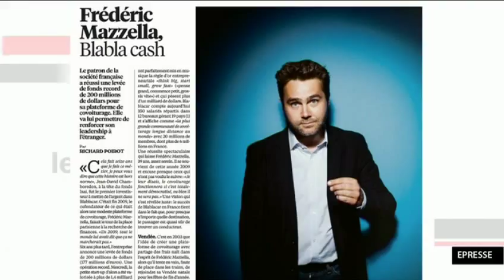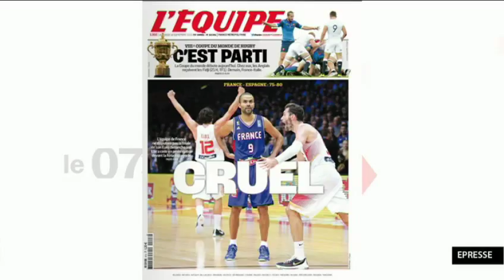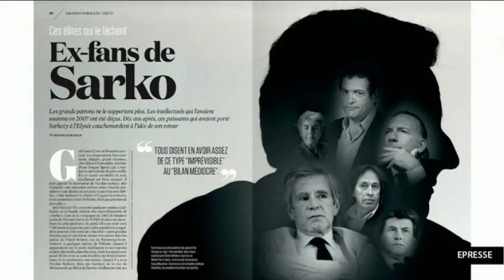Benjamin Millepied, Frédéric Mazzella et Patrick Drahi... - La Revue de Presse d'Hélène Jouan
La Revue de Presse dans le 7/9 par Hélène Jouan (8h30 - 18 Septembre 2015)